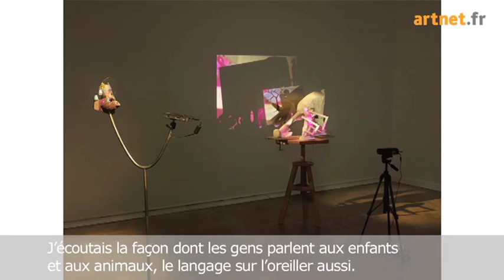Interview: Tony Oursler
We sat down with multimedia and installation artist Tony Oursler.